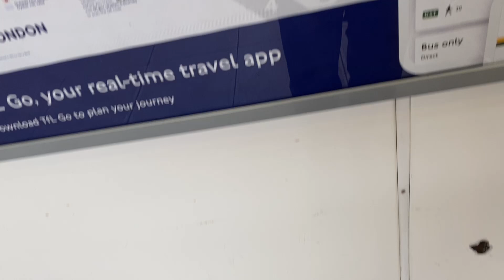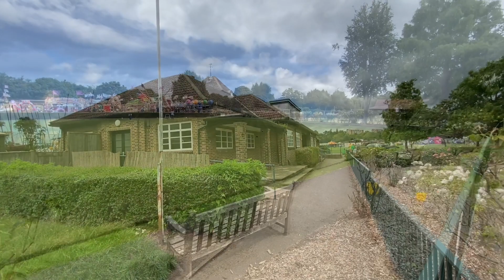wimbeldon park ,London.